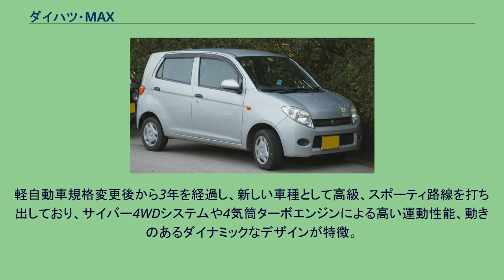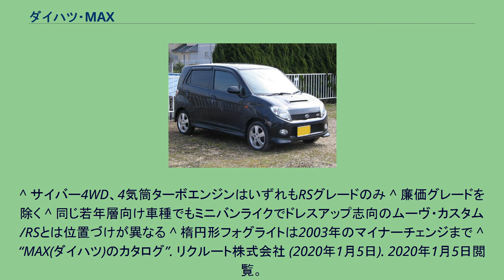ダイハツ・MAX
MAX（マックス）は、ダイハツ工業が生産・販売していた5ドアボディの軽自動車である。
2001年に軽トールワゴン（ムーヴ）と軽ハッチバックセダン（ミラ/ミラジーノ）の間を埋める車種として、既存のネイキッド同様、全高を抑え、機械式駐車場に対応のパッケージングとしたセミトールワゴンとして登場した。
プラットフォームを含む主要コンポーネンツは2代目ムーヴとほぼ共通である。
軽自動車規格変更後から3年を経過し、新しい車種として高級、スポーティ路線を打ち出しており、サイバー4WDシステムや4気筒ターボエンジンによる高い運動性能、動きのあるダイナミックなデザインが特徴。
AT車にはインパネ中央設置のゲート式セレクターが採用された。
上級かつスポーティー路線で、パーソナルユースの若者がメインターゲットであった。
エンジンはすべて659ccのDOHCである。
愛称はTOPAZ（トパーズ）。
トランスミッションは5MT、ESAT（イーサット）と呼ばれる4AT、ecoCVTの3種類である。
最上位グレード「RS」にはフロントLSDが装備されており、さらに4WD車にはサイバー4WDと呼ばれた電子制御4WDを採用している。
全グレードにステアリングのチルト・テレスコ機構が標準装備であった。
初期のデザイン案はイギリス人デザイナーが「草原を駈ける動物」をイメージして描いたものであった。
全体的なフォルムはウエッジの効いたショートノーズ・ロングキャビンである。
フロントガラスは2代目ムーヴより100mm前進しているが、Aピラーはムーヴよりも傾斜している。
Cピラーは骨太感を強調した逆台形。
フロントマスクには特徴的な縦長のヘッドライトと楕円形のフォグライトを採用。
テールライトは横長。
しばしばテールライトの形状がアルファロメオの模倣であると指摘されるが、デザイナー側はそれを否定している。
登場時の月販目標は6,000台。
販売面においては成功したとはいえず、2005年12月に、1代限りで販売を終了した。
ミラとムーヴに挟まれた中途半端な位置づけや知名度の低さ、同時期に登場したスズキ・MRワゴン、三菱・eKより割高な値段設定となってしまい弱点となり、当初MAXと同じく割高であったホンダ・ザッツの大幅値下げにも押されていた。
ただしこのクラスではekの後期モデル以外存在しなかったMTがMAXには搭載されていたため下位グレード同士で比較すれば安価ではあった。
香港向けは「VMAX」の車名であった。
^ サイバー4WD、4気筒ターボエンジンはいずれもRSグレードのみ ^ 廉価グレードを除く ^ 同じ若年層向け車種でもミニバンライクでドレスアップ志向のムーヴ・カスタム/RSとは位置づけが異なる ^ 楕円形フォグライトは2003年のマイナーチェンジまで ^ “MAX(ダイハツ)のカタログ”. リクルート株式会社 (2020年1月5日). 2020年1月5日閲覧。